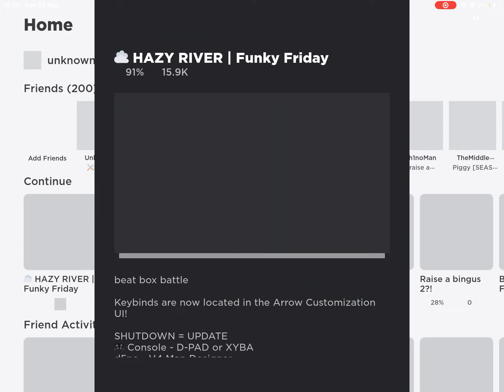whitty vs whitty